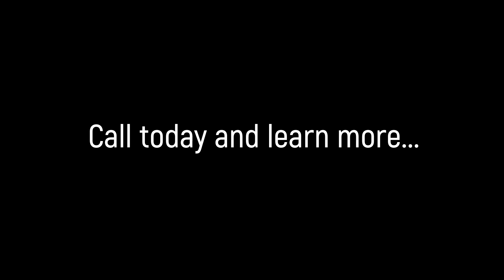STOCK VIDEO SNOWY CABIN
This stock video "commercial" is available for sale Check it out today!